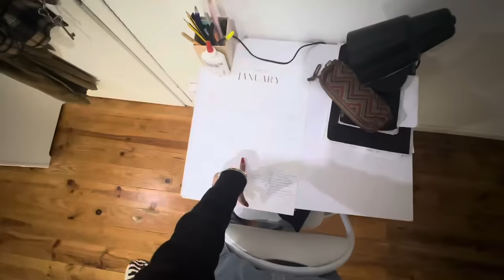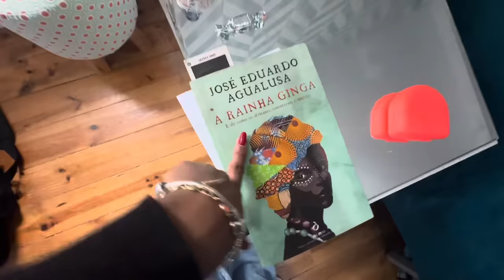UM DIA COMIGO (Taekwondo, família, comida e universidade) || VLOG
MEKIE MEU PEOPLE! Estou a amar partilhar essa minha felicidade de estar em família com vocês e espero que tbm estejam a amar acompanhar, beijinhooos!